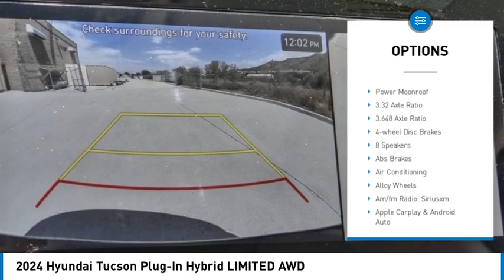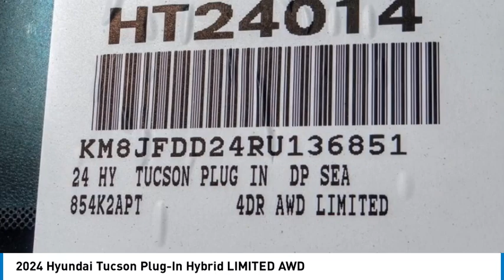2024 Hyundai Tucson Plug-In Hybrid TEMECULA MURRIETA MENIFEE HEMET CORONA ESCONDIDO HT24014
2024 Hyundai Tucson Plug-In Hybrid LIMITED AWD

Temecula Hyundai
27430 Ynez Rd.

TEMECULA HYUNDAI PROUDLY SERVING TEMECULA, MURRIETA, MENIFEE, HEMET, CORONA, ESCONDIDO, AND SURROUNDING SOUTHERN CALIFORNIA LOCATIONS. THIS 2024 Hyundai TUCSON PLUG-IN HYBRID IS EQUIPPED WITH A Engine: 1.6L Turbo GDI DOHC 16-Valve I4 CVVD -inc: hood insulator, AUTOMATIC TRANSMISSION, AND RECEIVES AN ESTIMATED . 2024 Hyundai TUCSON PLUG-IN HYBRID LIMITED AWD 2024 Hyundai Tucson Plug-In Hybrid Limited Dp Sea Plug-In Hybrid Limited 4D Sport Utility I4 AWD 6-Speed Automatic All sale prices exclude leases. All prices plus sales tax, license fees, $85 doc fee and any other government fees. Dealer installed accessories extra. Must finance with Hyundai motor finance using standard rates on approved Tier 1 credit. For In-Transit Inventory, any date of arrival is estimated. The actual date of delivery may vary due to circumstances beyond Hyundai and Temecula Hyundai's control. Please contact Temecula Hyundai for availability details. This Vehicle is Located at: Temecula Hyundai, 27430 Ynez Road, Temecula, California 92591. Dealer Installed accessories are optional and may be purchased for an additional charge.All prices subject to government fees and taxes, any finance charges, any dealer document preparation charge, and any emission testing charge.While we make every effort to ensure the data listed here is correct, there may be instances where some of the factory rebates, incentives, options or vehicle features may be listed incorrectly as we get data from multiple data sources. PLEASE MAKE SURE to confirm the details of this vehicle (such as what factory rebates you may or may not qualify for) with the dealer to ensure its accuracy. Dealer cannot be held liable for data that is listed incorrectly. For In-Transit Inventory, any date of arrival is estimated and the actual date of delivery may vary due to circumstances beyond Hyundai and Temecula Hyundai's control. Please contact Temecula Hyundai for availability details. Stock #: HT24014 | VIN: KM8JFDD24RU136851 | 2024 Hyundai Tucson Plug-In Hybrid Limited AWD HEATED STEERING WHEEL Temecula Hyundai FOR DRIVERS IN THE GREATER TEMECULA, MURRIETA, MENIFEE, HEMET, CORONA AND ESCONDIDO AREAS, YOUR SOURCE FOR INCREDIBLE HYUNDAI MODELS IS TEMECULA HYUNDAI 27430 YNEZ RD TEMECULA, CA 92591